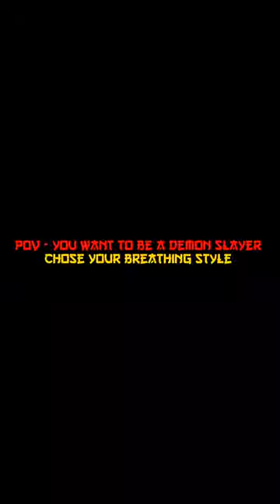Pov - You want🥺 to be a Demon Slayer🥶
❤️ Please 𝗹𝗶𝗸𝗲 if you enjoy!

🎵𝗠𝘂𝘀𝗶𝗰 ▶ Mocking Birds

BIG_FAN ▶ Hello in this video you want to be a demon slayer so you have to choose a breathing style so that you can start your career as demon slayer 😇.

©BIG_FAN